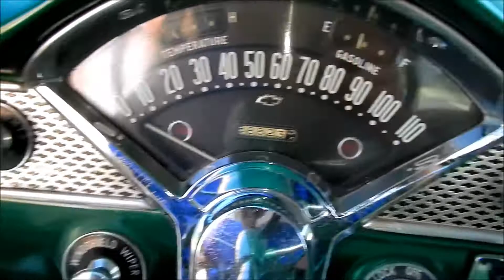1955 Chevrolet Belair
1955 Chevrolet Belair Post 2-Door, 88,823 odometer mileage, VIN# B55F227486, Inline 6-Cylinder Gas Engine, 3-Speed Manual Column Shift Trans, Original Interior, AM Radio, Runs & Drives, Numbers Matching. Overall Very Clean Vehicle. VEHICLE WILL BE AVAILABLE FOR VIEWING IN AUGUST. Titled Vehicle